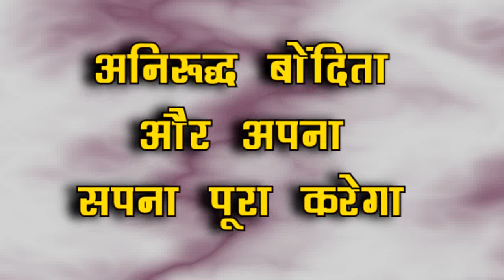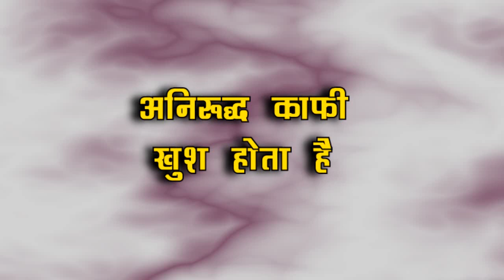BARRISTER BABU || MINI के आगे सर झुका कर अनिरूद्ध करवाएगा टीचर बन बोंदिता की पढ़ाई